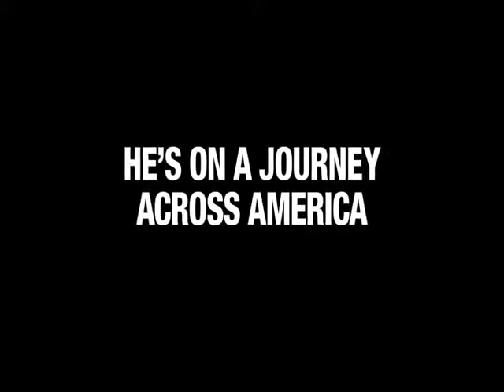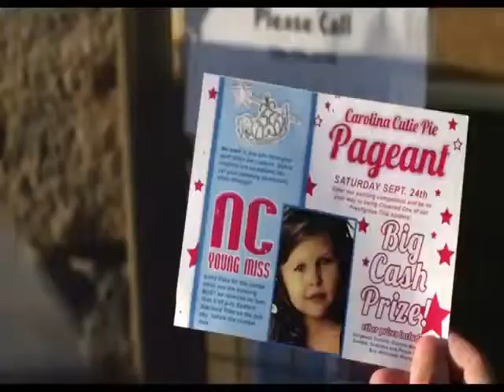JACKASS PRESENTS BAD GRANDPA Official Trailer 2013)